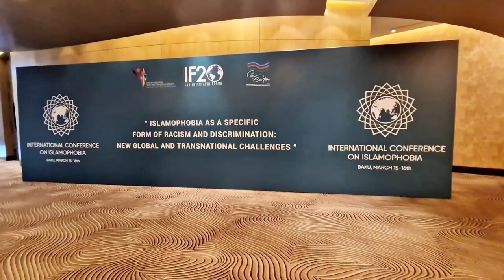İslamofobiya Beynəlxalq Konfransı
Ölkəmizdə keçirilən İslamofobiya Beynəlxalq Konfransının led monitorlarla təmin edilməsi və işıqlandırılması MZEVENT-ə məxsusdur ✨

🔊İşıq və səs sisteminin icarəsi
🖥Led Monitor icarə
⛩Ferma,Səhnə avadanlıqlarının icarəsi
🔵Zoom platformasının idarə edilməsi

Sifariş və ətraflı məlumat üçün